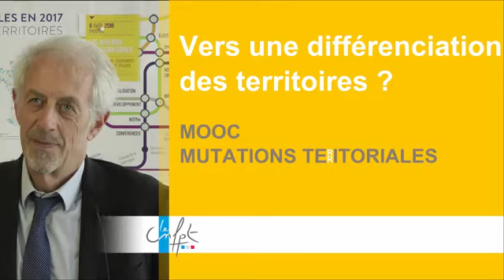LA DIFFÉRENCIATION TERRITORIALE